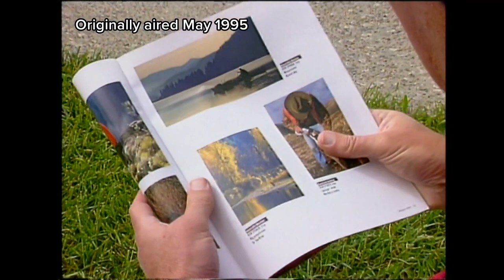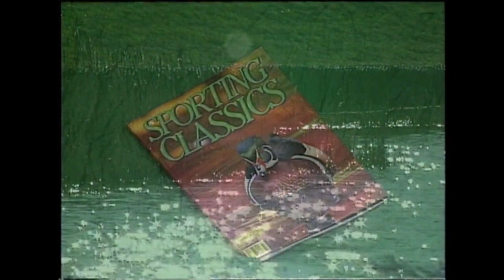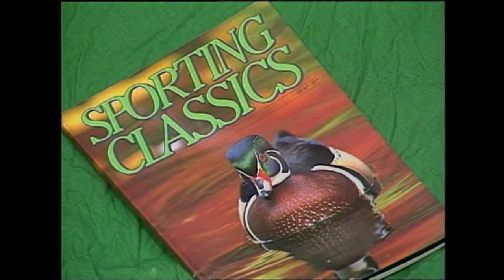Incredible Idaho: May 1995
In this episode of Incredible Idaho: Floating photographer, Salmon River patrol, and derby day.